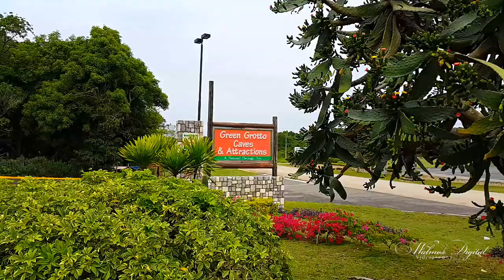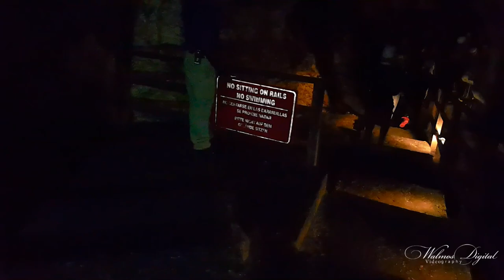Inside the mysterious GREEN GROTTO CAVES - Jamaica | Walinton Mosquera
Situated on 25.9 hectares of the island’s beautiful North Coast, the Caves are located between the resort centres of Ocho Rios and Montego Bay and are precisely 3.2 km from Discovery Bay to the west and 4 km from Runaway Bay to the east.

The central feature of this natural attraction is the large labyrinthine limestone cave with its unique rock formations, its stalactites, stalagmites and abundance of overhead ceiling pockets, and bats.

Green Grotto is 1,525 metres long and 12 metres deep and is characterised by numerous chambers and light holes and a subterranean lake – the Grotto Lake – occupies its bowels.